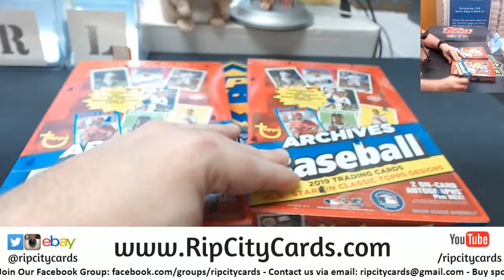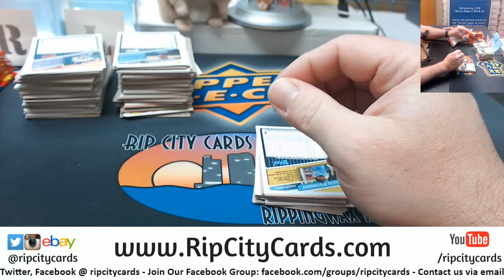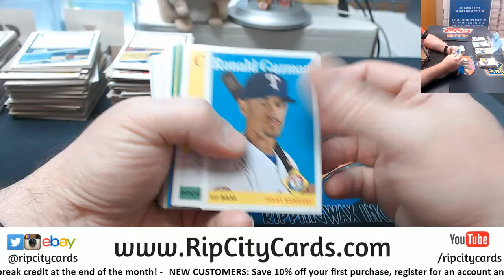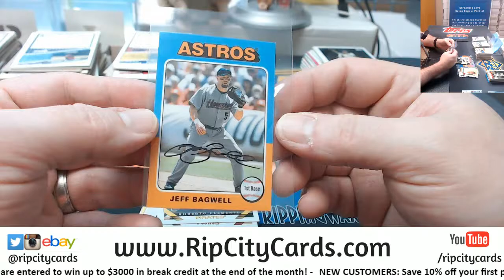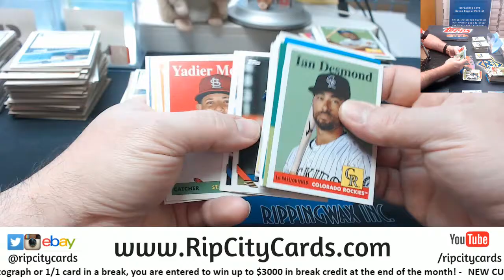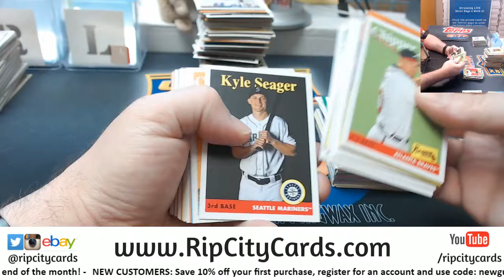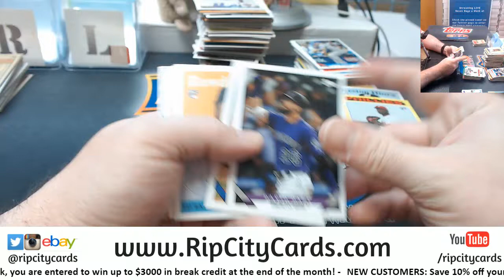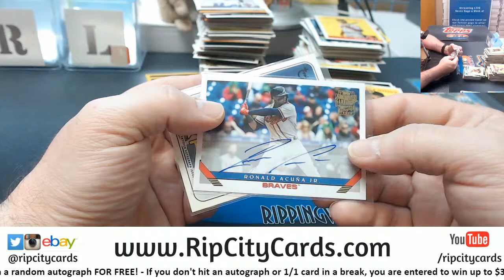2019 Archives Baseball 2 Box Break #5 EBAY